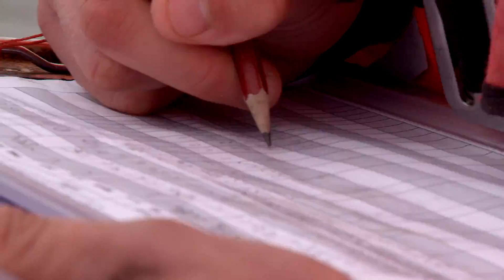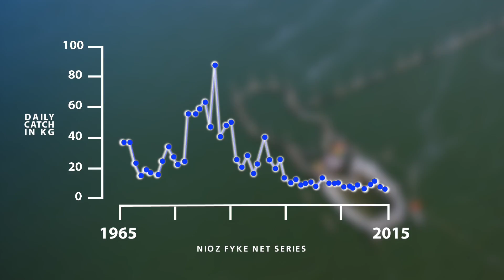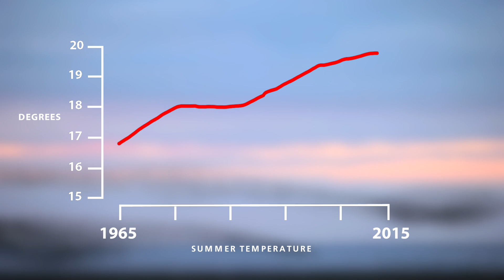NIOZ - Wadden Sea Fish Decline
50 years of fyke net catches show especially from the 1980's a strong decease of the fish fauna in the western Wadden Sea.
Besides the impact of climate change and a possible effect of increasing numbers of fish eating birds and seals, other factors are most likely related to human activities in the coastal zone, such as sand mining, beach nourishment and fishing.